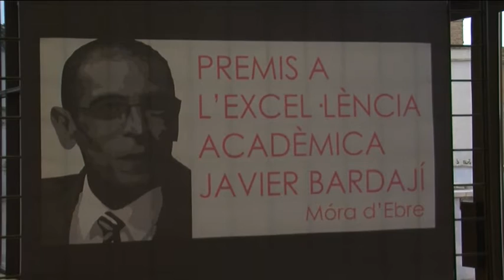Móra d'Ebre lliura els primers premis Doctor Bardají que premien els millors estudiants de la capita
Una quinzena d’alumnes de cinc escoles i instituts de Móra d’Ebre han rebut els premis a l’excel·lència acadèmica Javier Bardají, amb una dotació econòmica d’entre 100 i 250 euros.

Es tracta de la primera edició d’uns guardons que busquen potenciar els resultats curriculars dels estudiants i que posen en valor el nom de qui va ser un dels metges més destacats de l’hospital comarcal. La seua tasca al servei de radiologia va permetre una important reducció de les llistes d’espera, gràcies a jornades laborals de fins a 16 hores, i a que la seua tenacitat va permetre aconseguir els aparells necessaris per evitar desplaçaments fora de la comarca.

El doctor Bardají va morir al 2009, poc després que la Generalitat el distingís amb la medalla President Macià i Josep Trueta. La ciutat estava en deute amb la seua figura.